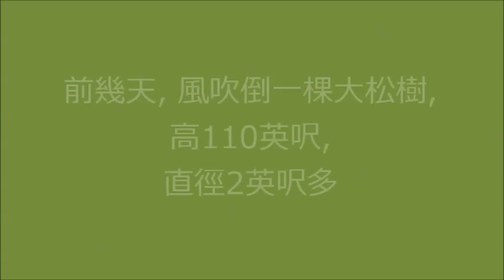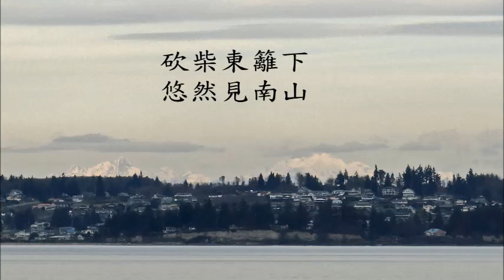Tree 110 Feet Blown Down